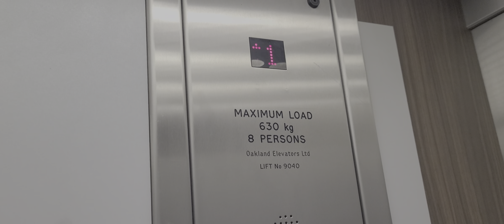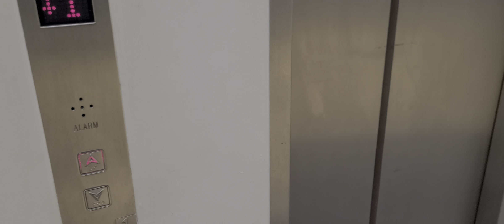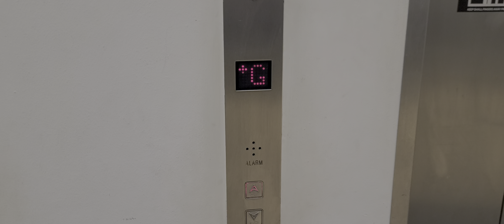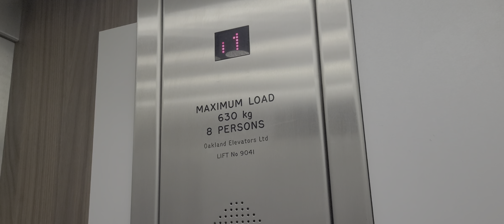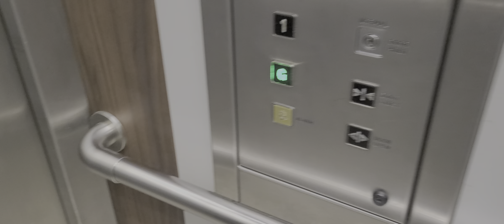Oakland lifts @ Next in York